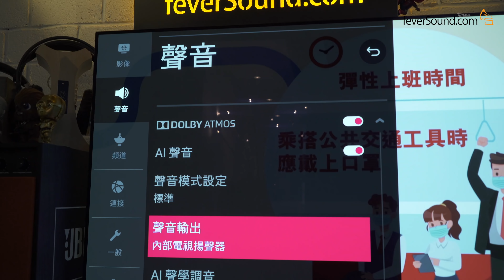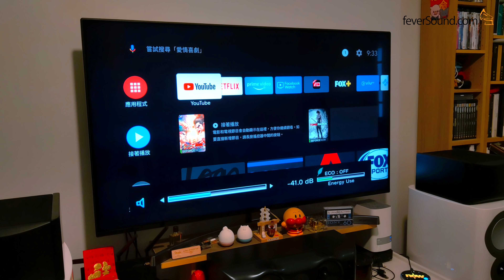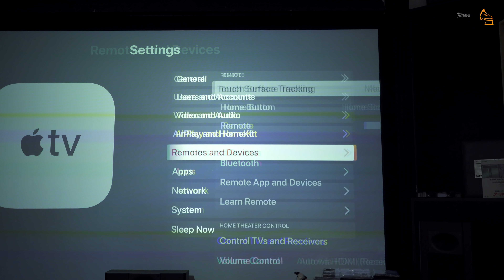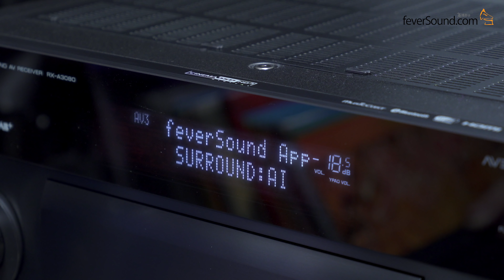[週五TechTalk] HDMI CEC 原來好很好用